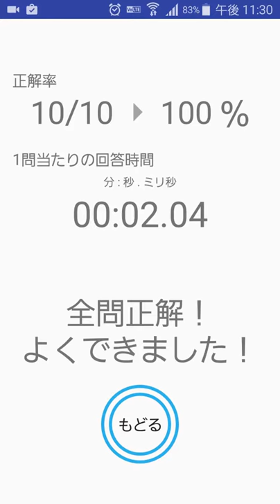身につく 九九（かけ算検定アプリ）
朝の脳トレに丁度良いアプリです。
ただの九九ではなく、掛け算の結果を見て、何と何を掛けたものなのかを考えるというのが新鮮です。